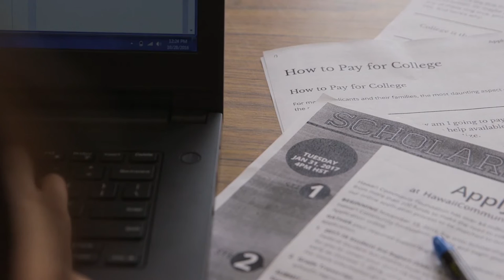Student Reflections and CAS Intro | Keynote - Hilo Complex PC Day 2016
This video features the core stories from today's opening keynote. Watch and be inspired.

Hilo High School
556 Waianuenue Avenue
Hilo, HI 96720